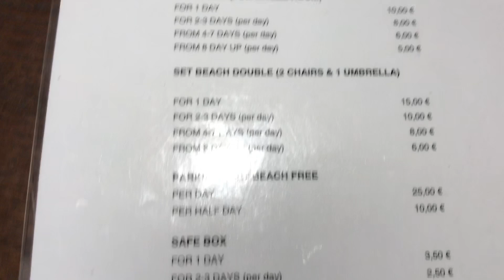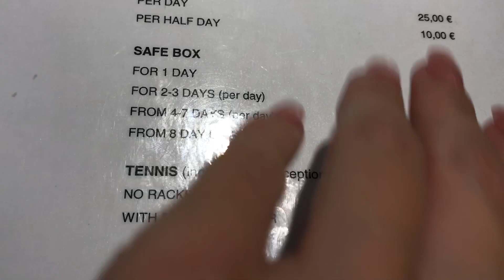Travel vlog | Izveštaj o hotelu i našem deliću raja | Sreda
Alexander the Great hotel.
Zakasneli video, ali sad imam priliku da ga okacim i podelim nase iskustvo.☺️